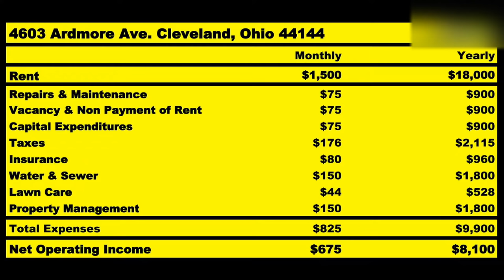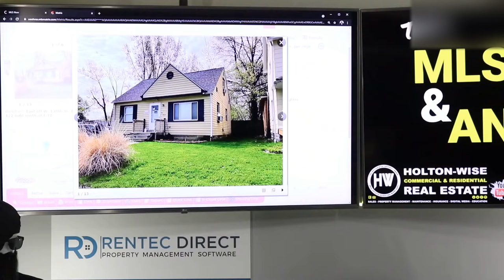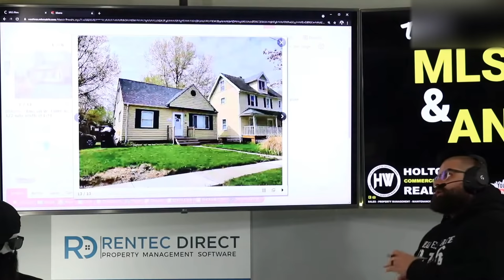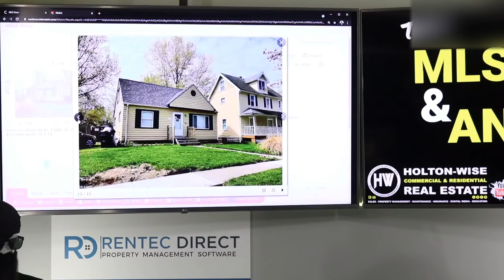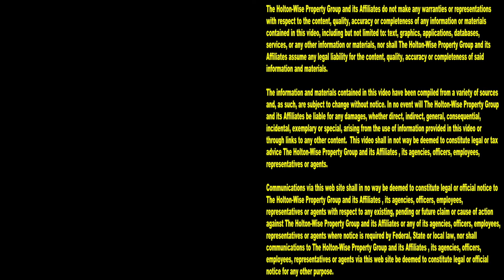Investing in Real Estate with Crypto Gains | MLS Search & Analysis 792 - 12103 Longmead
Cryptocurrency is a volatile investment. In the 792nd episode of The MLS Search & Analysis Show James Wise is working with a successful crypto day trader from New Jersey turned real estate investor. This Crypto trader turned real estate investor wants to build a low risk rental property portfolio so spread out his risk level on his Crypto investments.

📺 HELPFUL RESOURCES
Holton-Wise FAQ